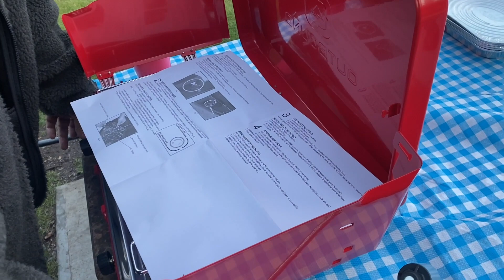Magandang Picnic Spot| Cascade Ponds| Buhay sa Canada